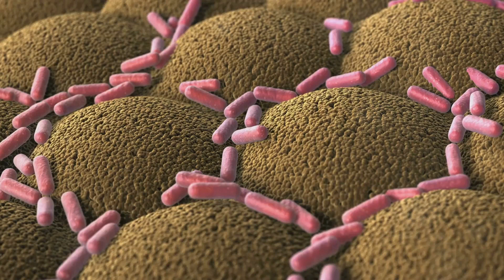NIFUROXAZIDA PARA QUE SIRVE | 3 COSAS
Nifuroxazida, un potente medicamento utilizado para tratar infecciones bacterianas intestinales que provocan diarrea y colitis. Aprende cómo este fármaco ataca a las bacterias dañinas en el intestino mientras preserva las bacterias beneficiosas, ayudando a reducir la inflamación y los molestos síntomas. Es fundamental seguir las indicaciones médicas para la dosificación y estar alerta a posibles efectos secundarios. Consulta siempre a tu médico si notas cualquier reacción adversa. No te pierdas esta valiosa información que puede mejorar tu bienestar intestinal.